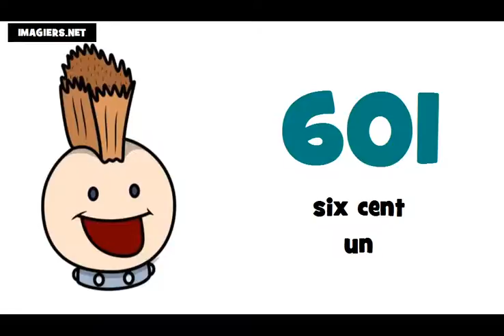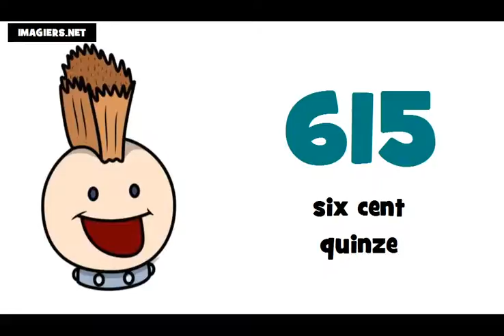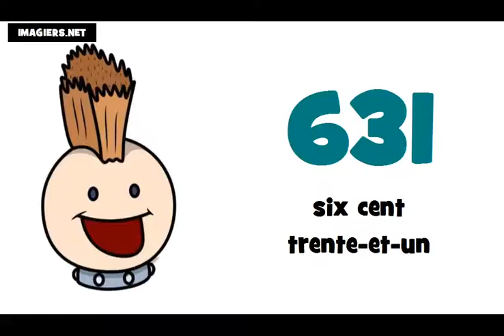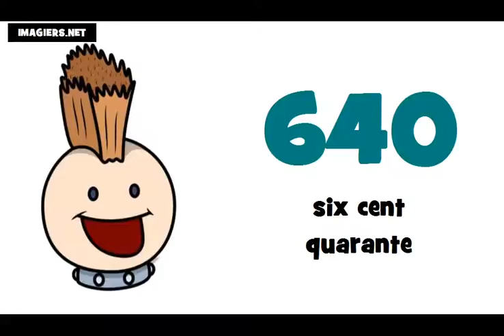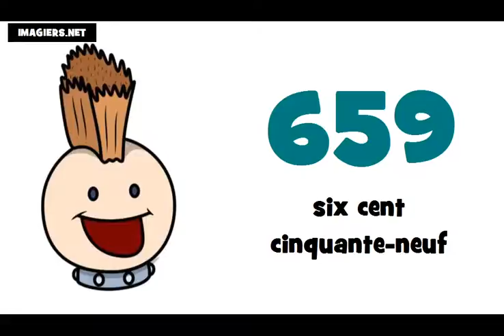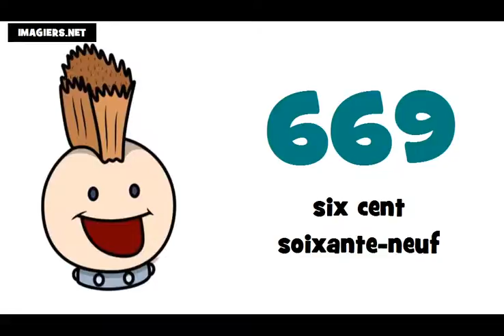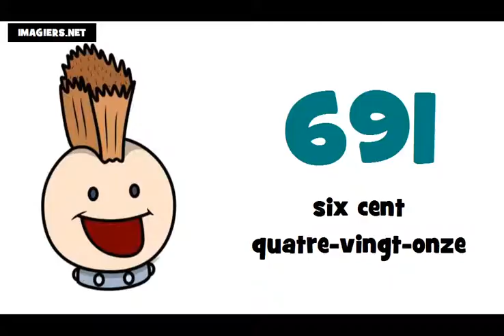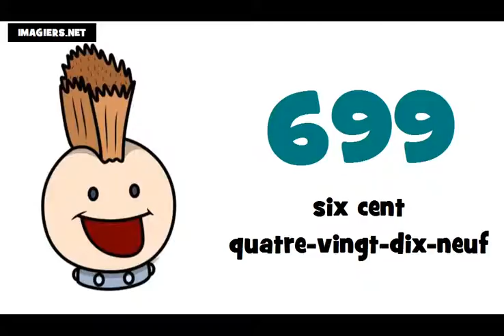Je compte de 600 à 700